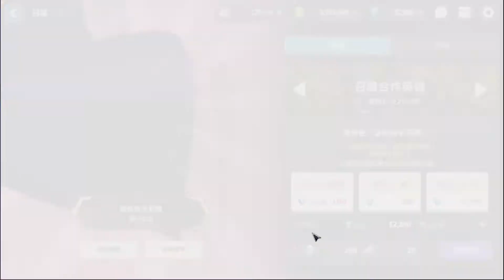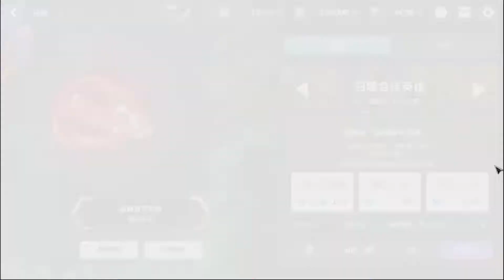守望傳說 異界合作 秀逗魔導士卡池 110抽 2022/02/22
原本準備好無課石200抽來保底
看來剩下的能留到2池了XD
獲得
莉娜·因巴斯(角色)
魔血符(武器)

重複
魔像騎士阿列夫(角色)